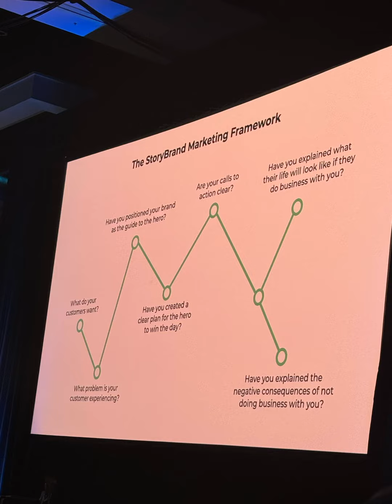Whner’s Only🏆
Last few weeks has been super busy and setting up new systems, partnerships, and this Summit closes it out. I encourage you all to:

1. Don’t listen to small minds. Believe in yourself. Surround yourself with individuals who are building rather than destroying and that can be in business and character.

2. Entitlement can be corrected by implementing gratitude. Stay in a constant state of that.

3. Get you a “who” and not try to determine always the how. You’ll go further.

4. Keep going! A smooth sea never made a skilled sailor.